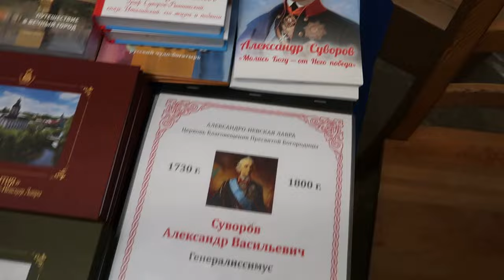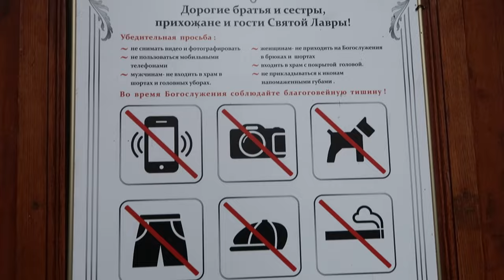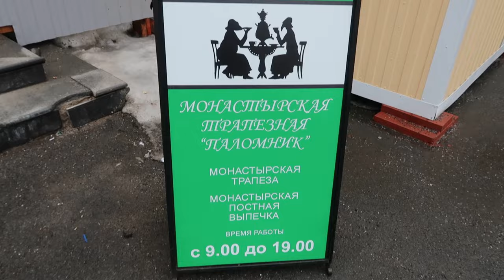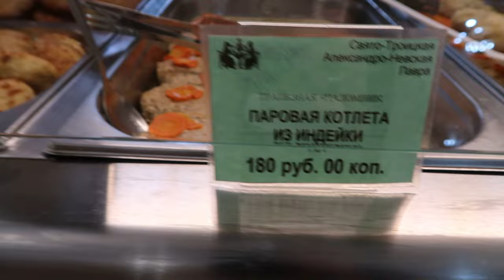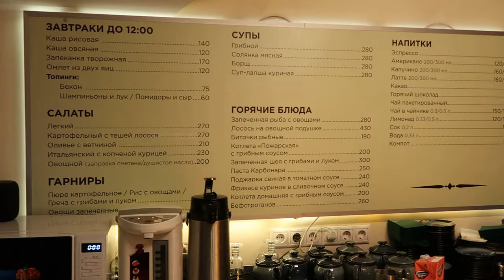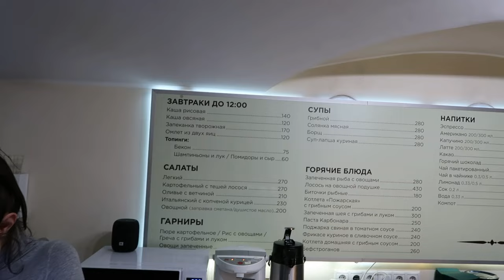Питер в марте | Где поесть | Где погулять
Тем, кто едет в Питер: Где вкусно и недорого поесть в Питере. Места силы Санкт-Петербурга.
0:23 Александро-Невская Лавра
2:22 Домашняя еда в Питере
4:50 Смольный
7:20 Таврический сад [знакомство с районом]
9:23 *КРИПТА* - кафе в центре Петербурга
11:11 Столовая № 1
12:00 Где банкоматы на Невском, 25
12:17 Ночной концерт в *Петрикирхе* на Невском, 22